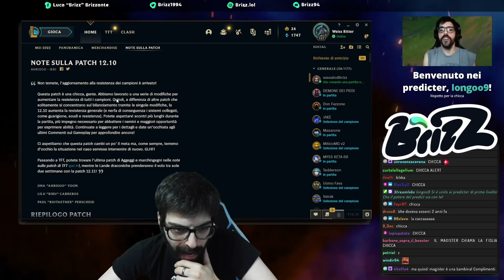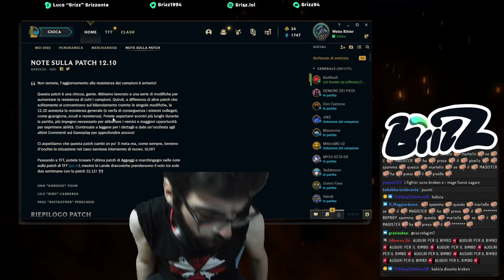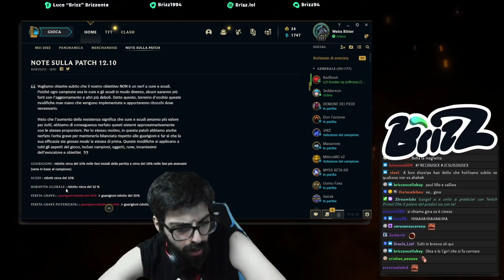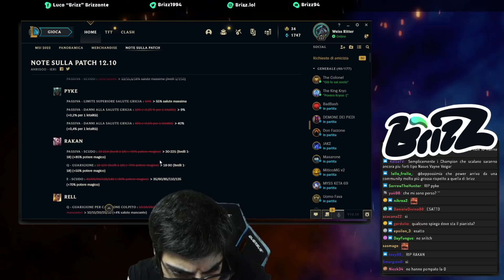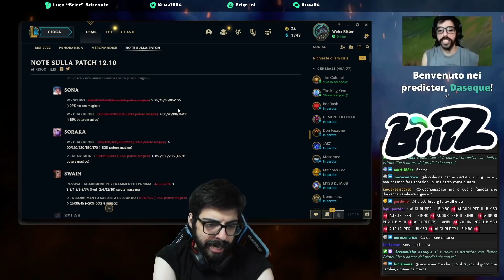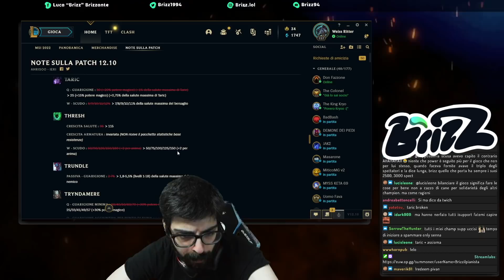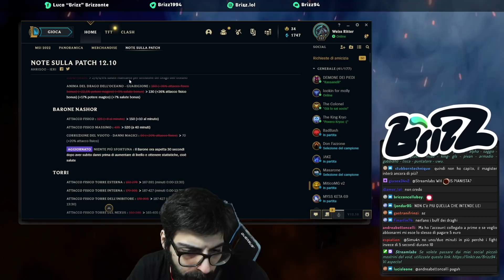Patch Notes 12.10 - CAMBIAMENTO TOTALE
Vuoi performare sempre al top? Acquista il mio gaming booster di LevlUp 5% di sconto con il codice "Brizz"
Vuoi sederti come il Magister? SCONTO DEL 10% CON IL CODICE ANC, SIEDITI VICINO A ME E ANDIAMO A STOMPARE I MAIALI